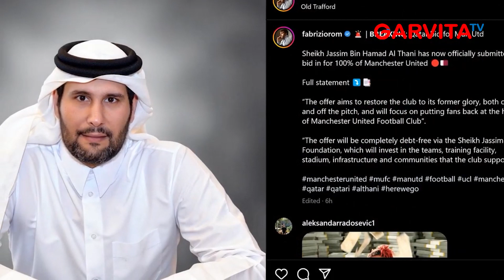Alasan Xavi Dukung Investor Qatar Beli Manchester United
Pelatih Barcelona Xavi Hernandez mendukung investor asal Qatar, Sheik Jassim bin Hamad Al Thani mengambil alih kepemilikan Manchester United